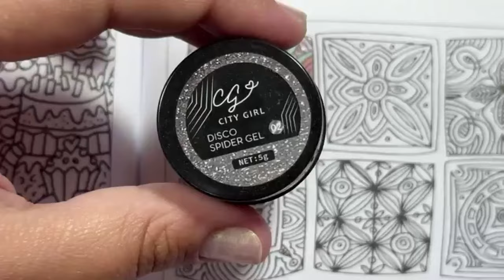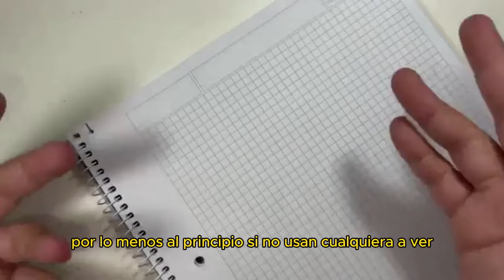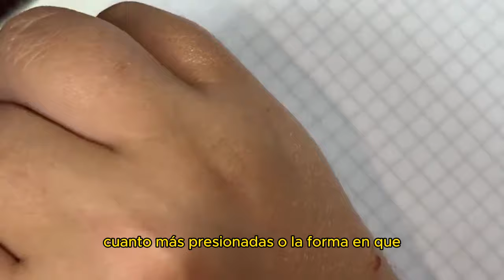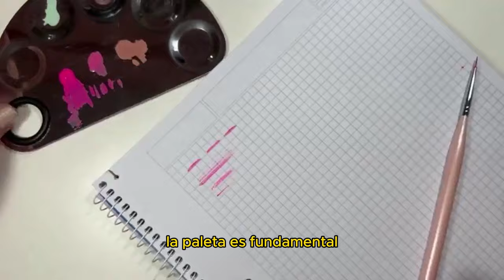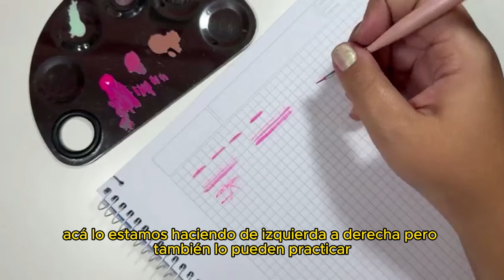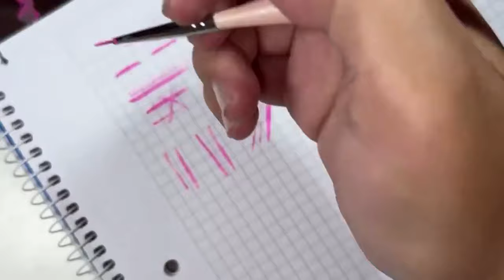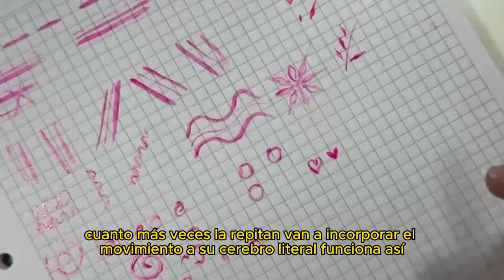2 formas de practicar trazos para MEJORAR tu técnica de NAIL ART a mano alzada 💅🏻